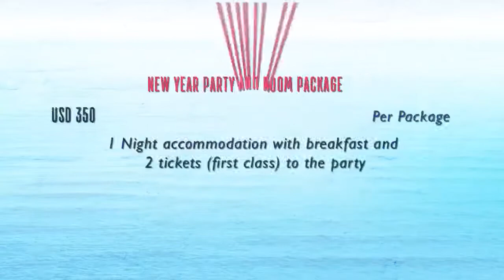Star Event Production - Chatrium Hotel Royal Lake Yangon